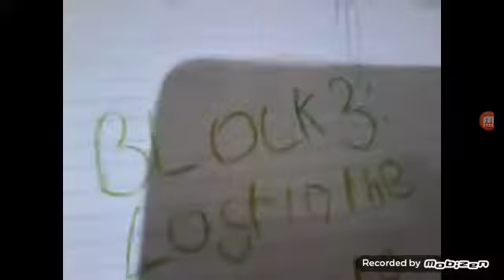Block 3 opening scene 1